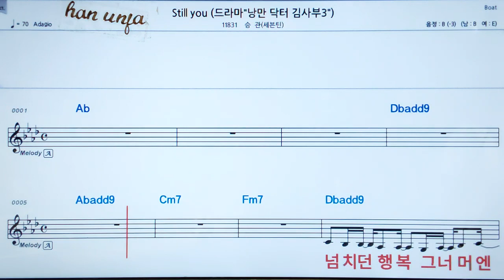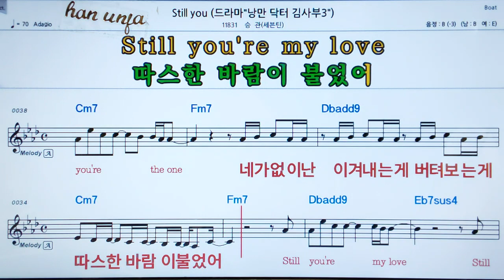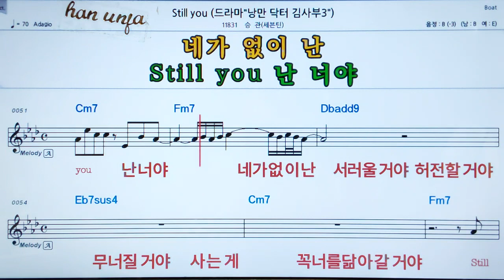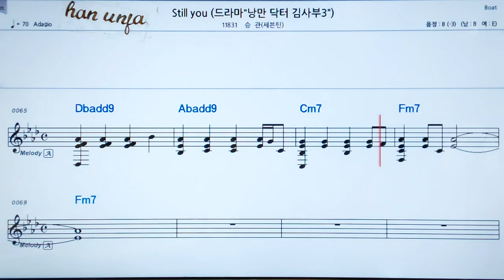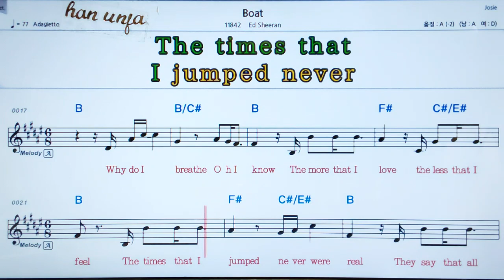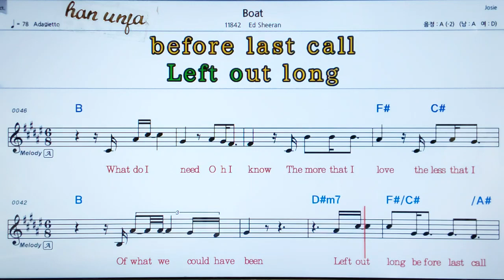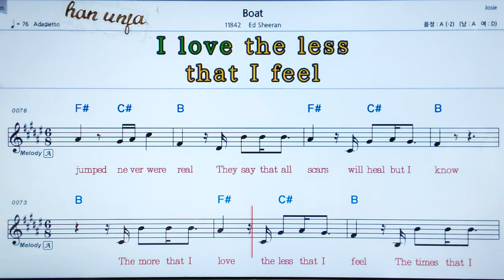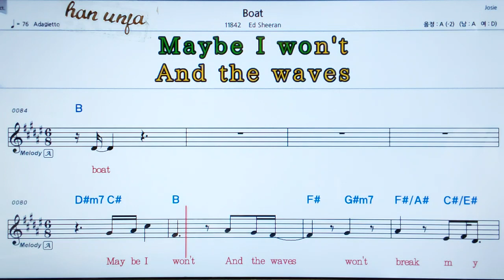💖Still you/승관 👍MR,가라오케 악보 코드 가사 ,Karaoke반주